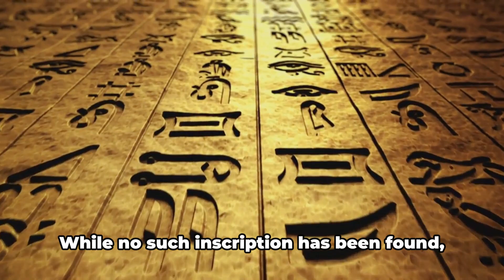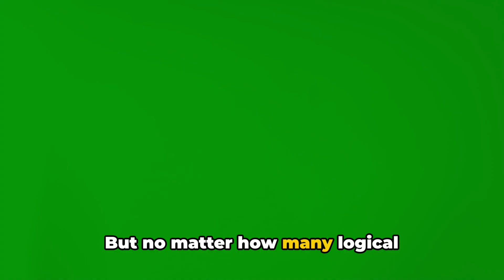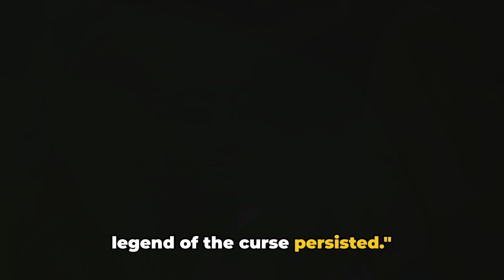Curse Of King Tut's Tomb - Fact or Fiction?